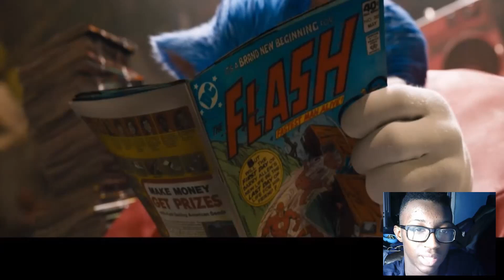Sonic The Hedgehog (2020) - New Official Trailer - Paramount Pictures MY REACTION!!!!!